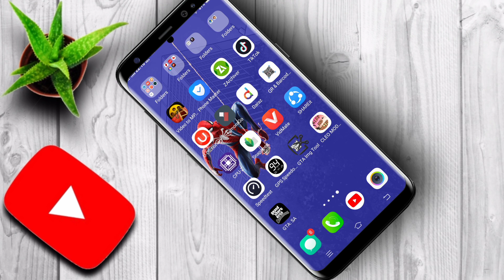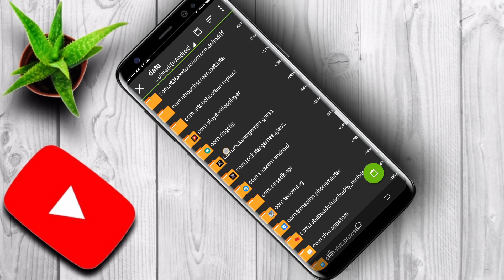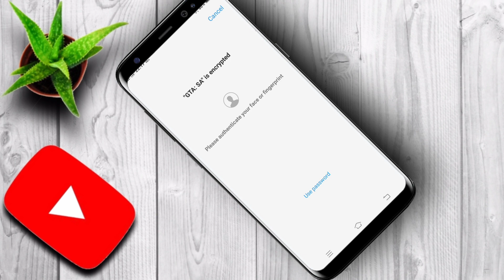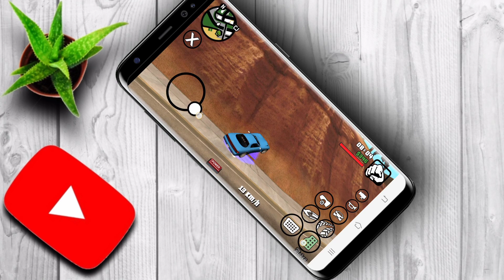how to install neon light in GTA San Andreas Android in 2020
hy guys is video mein maine aapko bataya ki aap kaise Nana light ko

add kar sakte hain Apne GTA San Andreas Android mein 1 kb❤💔

 mein Tu Agar video

ka Prasad samajh Nahin Aaya To Main Yahan per type bhi🔥

 kar deta hun likh deta hun

 so guys first you open your downloading file!👍
 and cut and go no you find Android Folder!👍

💝 and open and you find data folder 👍

and you find  Rockstar folder and paste 🧠

 thanks guys goodbye😍☺👋🏻👋🏻